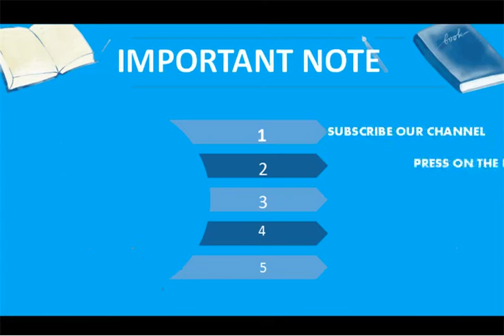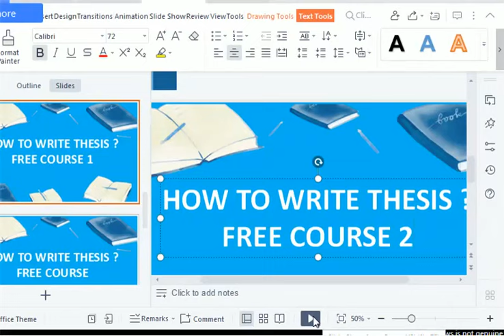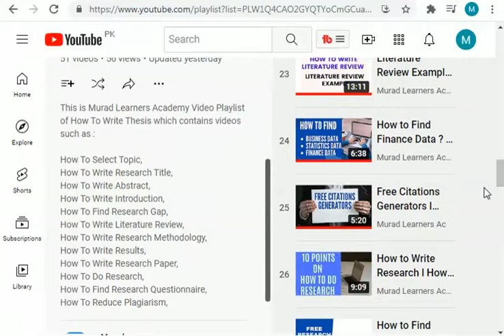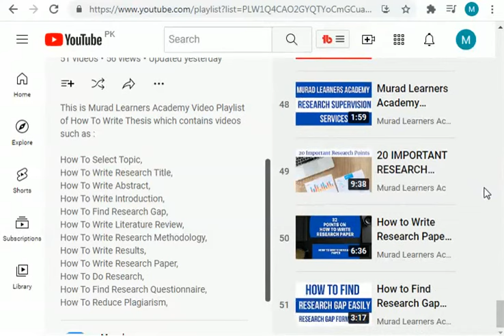How to Write Thesis l How to Write Dissertation l Free Research Courses l Free Courses Online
How to Write Thesis l How to Write Dissertation l Free Research Courses l Free Courses Online l Murad Learners Academy

In this Video You Will Learn :

how to write dissertation
how to write thesis
free course

In Murad Learners Academy You Will Learn:

Research
Different Subjects such as Accounting/Business Studies /HRM
Books
Useful Websites
Skills
& Much More!

Category : Education